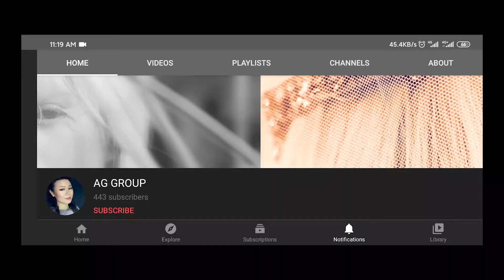ဆွမ်းကျွေးသတိုးသမီးဆံထုံး ဆံထုံး AG hairdo easyhair ဘွဲ့ အရံ ပန်းကျဲ